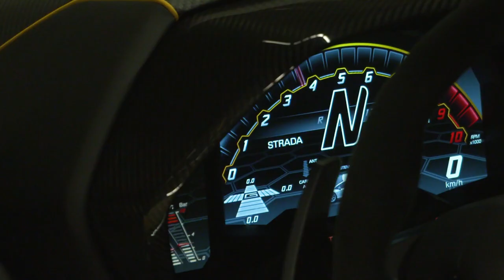Lamborghini Aventador SVJ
■CLICK HERE AND GET SPECIAL FREE GIFTS JUST FOR YOU
》into.bio/truetwillight

■Here at Turbo Lag, we share with you luxury car compilations and videos of crazy supercars around the world. There are a lot of spectacular and expensive cars that we want to show you here on this channel.

In our videos, you will often see cars like Lamborghini,Ferrari,Bugatti,Bentley,Rolls Royce,Mercedes,BMW,Aston Martin,Tesla, and many more